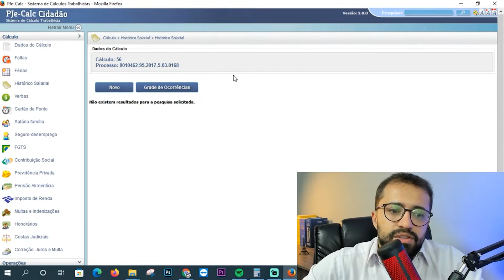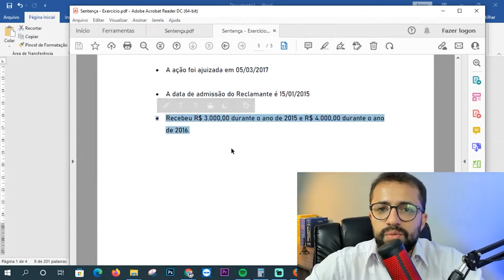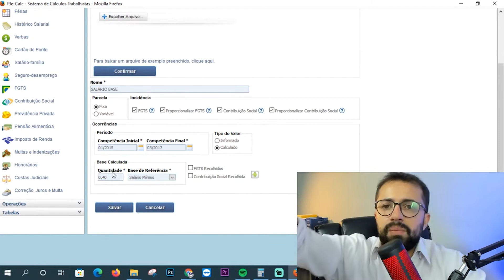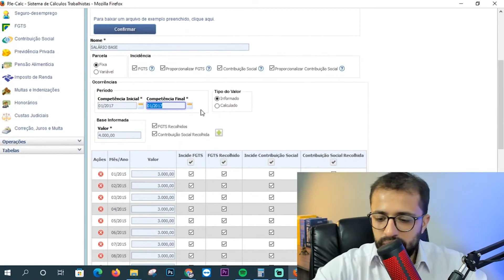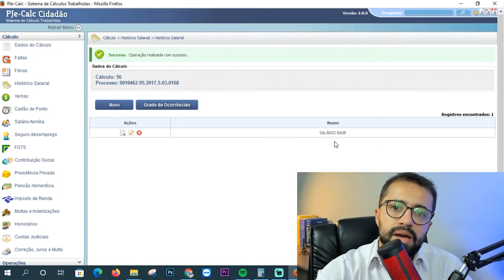ESSA A MANEIRA CORRETA DE UTILIZAR A TELA HISTÓRICO SALÁRIAL | PJECALC